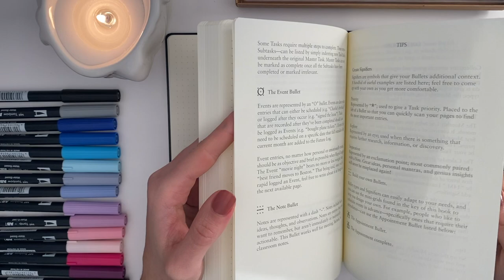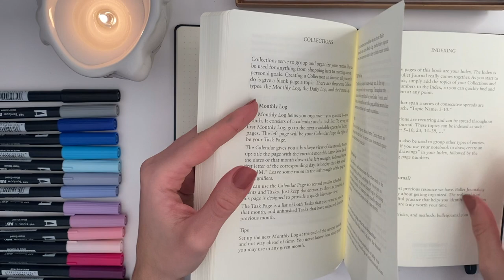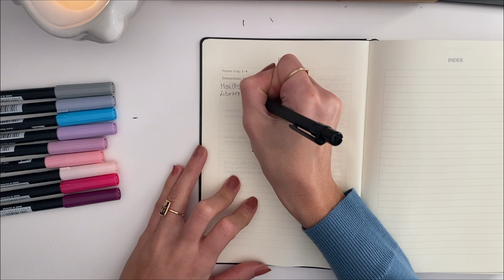Bullet Journal 2021 | Iniziare un bullet journal per pianificare la vita + recensione Leuchtturm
Poiché il 2021 sta per arrivare, ho deciso di mostrarvi come organizzo il mio bullet journal all'inizio di ogni anno e di cogliere l'occasione per darvi alcuni suggerimenti su come iniziare un bullet journal. Il journaling ha rappresentato una svolta molto importante nella mia vita, in quanto mi ha permesso di essere più produttiva ed organizzata ma, allo stesso tempo, più serena e consapevole. In questo video mi vedrete preparare le pagine generali del 2021, mentre nel prossimo video vi mostrerò come pianifico il mese di gennaio.
Spero che questo video vi motivi a provare questo metodo di organizzazione della vita e vi auguro di iniziare bene l'anno nuovo
Lasciatemi un commento per farmi sapere cosa ne pensate di questo video e quali sono i vostri consigli per migliorare la propria intelligenza ed informarvi sulle vostre richieste per i prossimi video!

★Chi sono?

Cosa: video sullo studio e sulla crescita personale ma anche per vlog motivazionali che vi ispireranno a dare il massimo in ogni aspetto della vostra vita!
Quando: ogni domenica vi aspetto con un nuovo video!

★ In questo video:
Candela statua: HM Home
The Bullet Journal Method - Ryder Carroll (inglese)
Il metodo bullet journal - Ryder Carroll (italiano)
Bullet Journal Leuchtturm 1917
Tombow Dual Brush Pens:
Stabilo Boss
- set 15 evidenziatori

Come pianificare lo studio per passare gli esami con 30 e lode | Metodo di gestione del tempo

The Hardest Part - Jeremy Blake